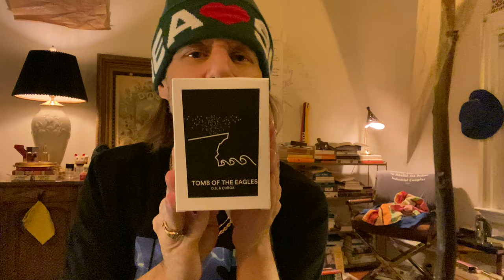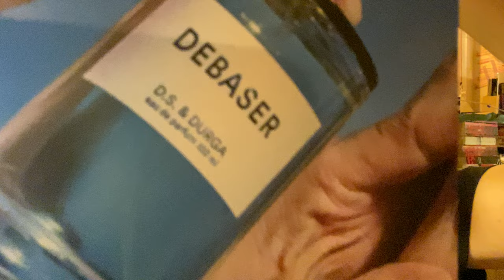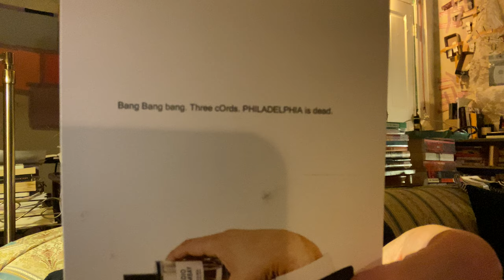Tomb of the Eagles (2021)